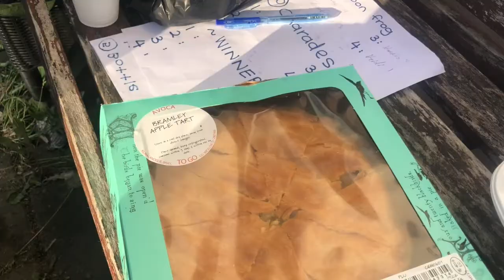Eid 2020 with my Malaysian-Irish Families!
Assalammualaikum and hye guys! Welcome to Syuhada's Lifevlog!
The main purpose of this lifevlog is to share the beautiful journey that Allah has given to me. Together we share the good memories! In sha Allah :)

Happy Eid Mubarak everyone! rayakansebulan Thank you to my lovely Mommy/Sister (Kak Z) and also Kak Tasya & Abang Yeh for making this year's Eid extra special :') Not to forget, my cheeky and cute adik2 (Isaac, Zsofiea, Harris & Heidi) for making everyone laughed into tears.

This year is gonna be my last Eid in Dublin with my foster Malaysian-Irish families. In sha Allah I'm going back to Malaysia this December for my clinical studies in RCSI&UCD Medical College (RUMC) in Penang. Surely I'm gonna miss everything about Dublin!